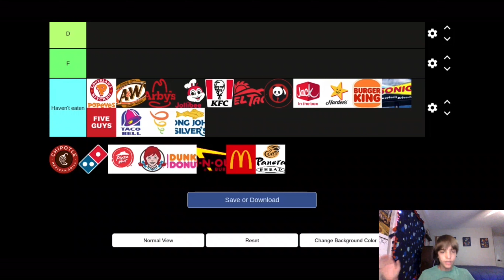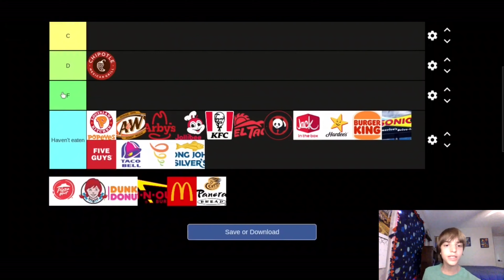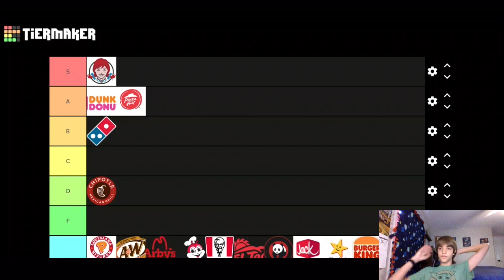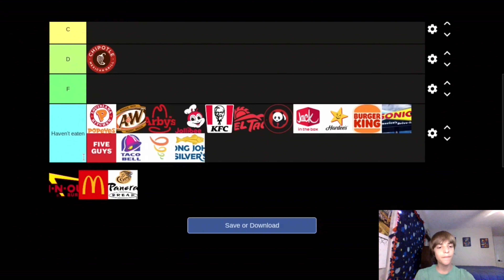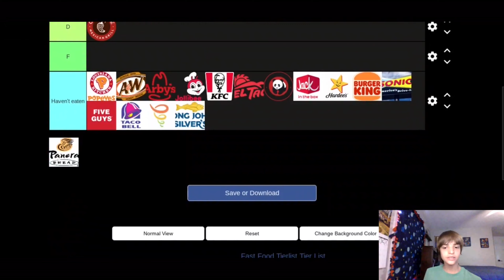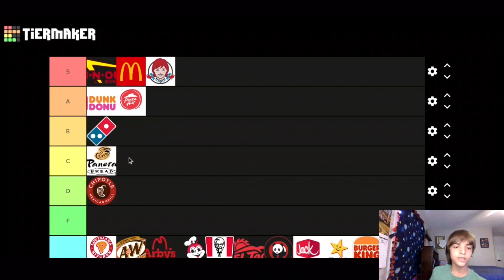*ALL* Fast Food Places tier-list - Tierlist Thursday #14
Today we are doling a tier list on every Fast Food Places (that I’ve eaten before). Let me know what your opinion is in the comments!

Hey there, I’m Tyler-Darkwinner. I make weekly-Bi-weekly videos on fun Vlogs like mountain climbs, reaction videos, tier-lists, etc. If you want to see them as soon as they are released hit "SUBSCRIBE" then click the notification bell right next to it to get notify about every video I upload! Also if you enjoy the videos please consider clicking the 👍"LIKE"👍 button as well.

Family Friendly Content & No Swearing (Rated PG)